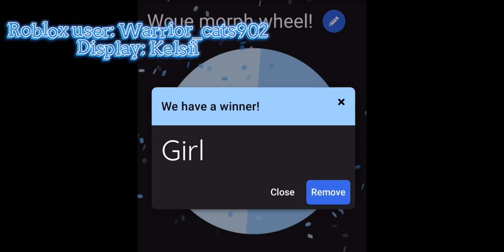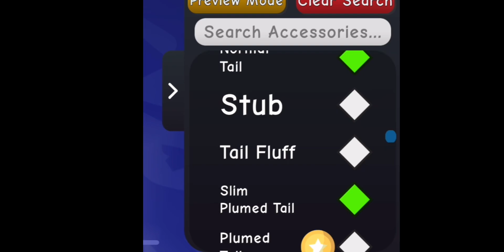Morph wheel challenge! | Wcue roblox